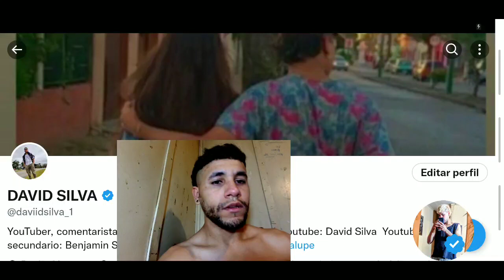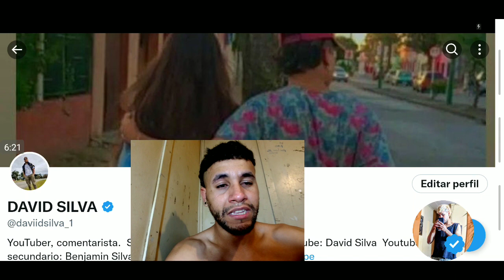la rosa de guadalupe historia de una bebida punk con fresa Parte 1